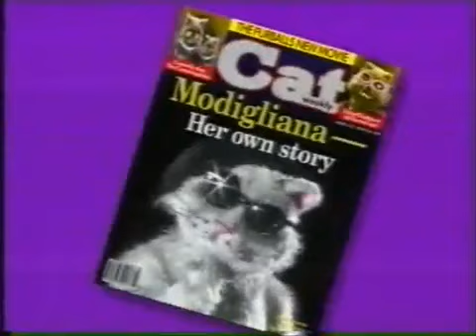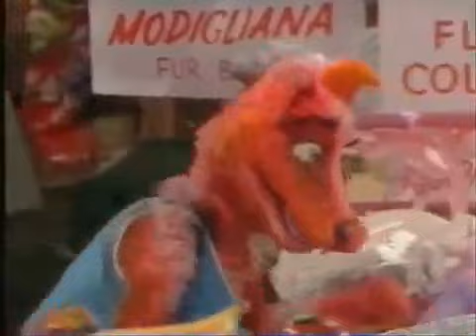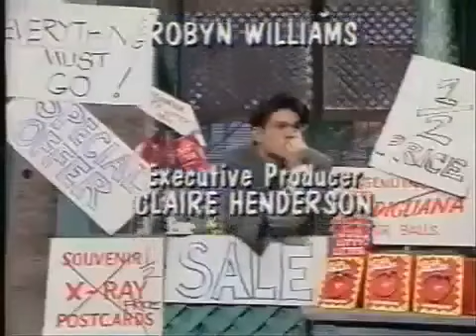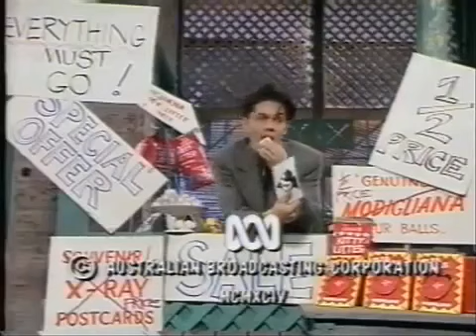The Ferals S01E09 Modigliana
An X-ray shows Modigliana to have brain damage, but the gang later find out what's really been going on.

The Ferals was an Australian children's comedy television series which screened on the ABC from 1994 to 1995. It was created by Wendy Gray and Claire Henderson and featured a mixture of people and animal puppets known as the "Ferals". It was lauded for its irreverent humour and distinctive characters, some of which featured on other ABC programming. Garth Frost was responsible for the puppet design.[1] In the UK, the show aired on satellite television via Nickelodeon UK.

Plot
The Ferals are an eclectic group of animals that live together in a backyard shed. There is a rat called Rattus, a feral cat called Modigliana, a rabbit called Mixy, and a feral dog called Derryn. The humans are two university students, and their landlord, who clash with each other and the Ferals.

They include the uptight, neurotic landlord Joe King who is determined to remove the ferals from his garden; the affable science student Leonard, and medical student Robbie, who attempt to shield the ferals from eviction, but are sometimes exasperated with their antics.

There were also the 'Bozos From The Bush' as Modigliana liked to call them, Keith, a koala and Kylie, a kangaroo. These two characters often clashed with the Ferals, thinking they were above them due to their status as native Australian animals.[2]